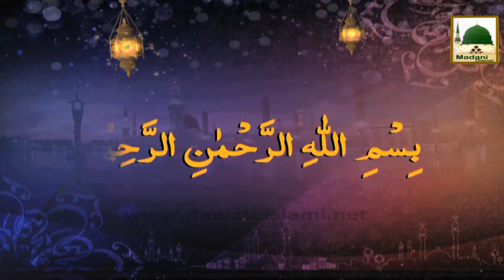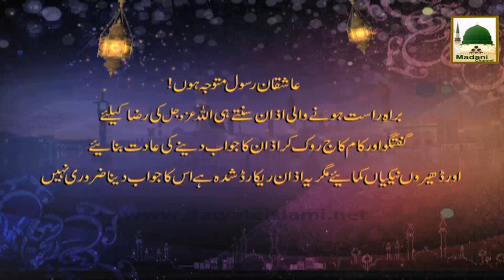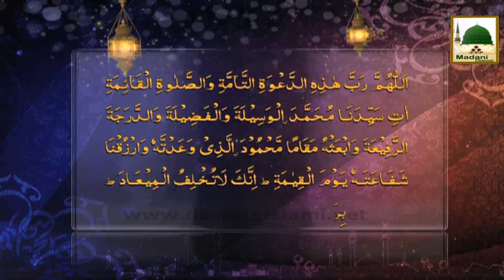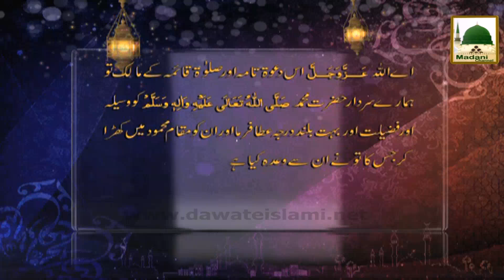Package - Azan-e-Esha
Speaker: Muballigh Dawat-e-Islami Adnan Shaikh Attari